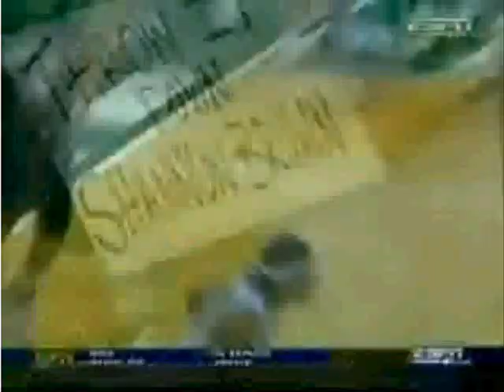Ager and Brown Highlights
Short video of Maurice Ager and shannon Brown highlights